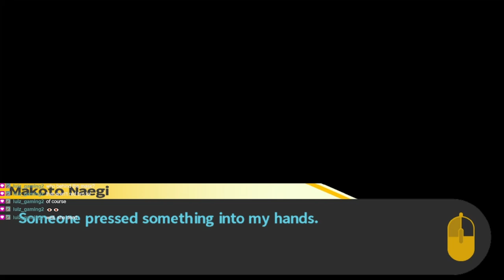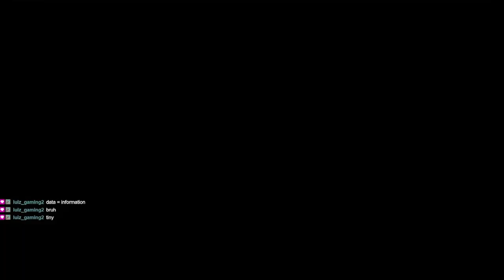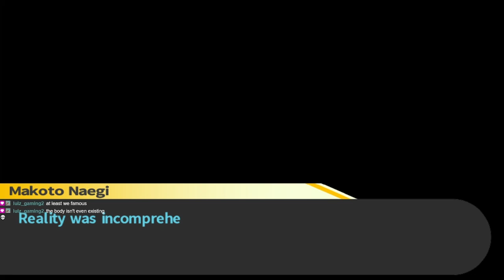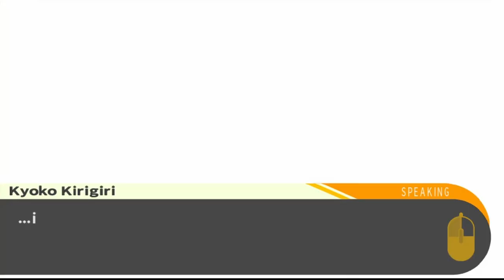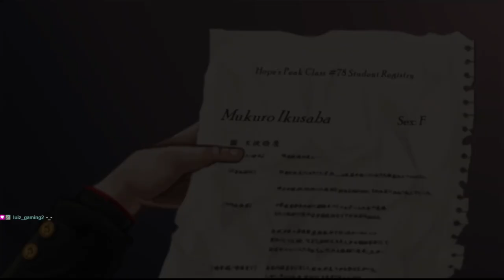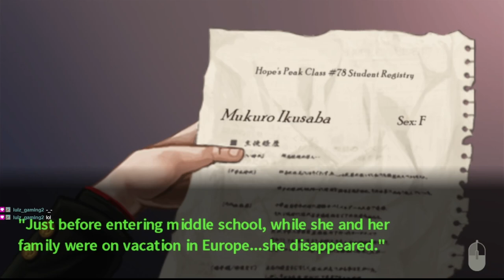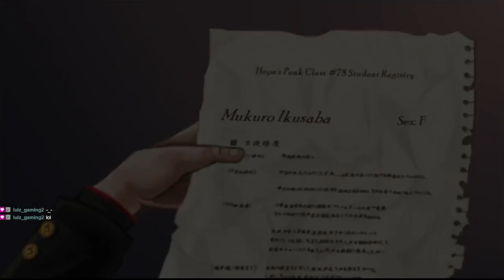We are BLOWN AWAY with this GAME | Danganronpa: Trigger Happy Havoc | Episode 25